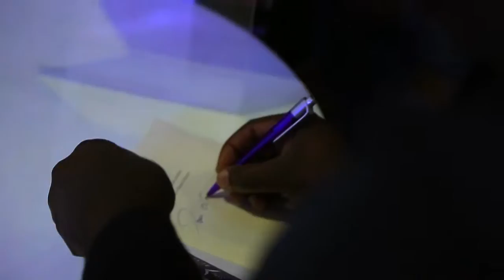Retour sur le stand de la France à la Foire Internationale du Livre de Tunis 2016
La France était l’invitée d’honneur de la 32ème édition de la Foire internationale du livre de Tunis (FILT) qui s'est déroulée du 25 mars au 3 avril 2016 au Parc des expositions du Kram.

Voici un retour en vidéo sur la participation française à la Foire.